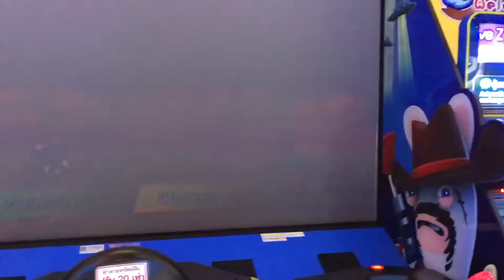VLOG # 2: Terminal 21 Pattaya | New Shopping Mall | Walk and play | Kids VLOG | CA Fun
Hello everybody!

Today  it will be our second VLOG!

Today we will show how we spend one of our ordinary days.
This day we will spend in the new shopping  mall and entertainment complex - Terminal 21 Pattaya.
Terminal 21 Pattaya is an amazingly beautiful mall, where there is entertainment for the whole family!

 Instead of cartoons for kids it’s more educational for kids to watch our videos. Our videos are really adventures for kids and children can visit so many places with us.